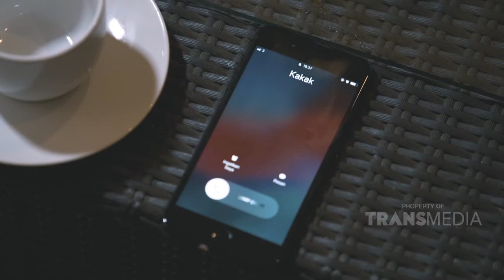KZL - Ketika Cewek Banyak Maunya (31/7/19)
KAPAN ZADARNYA LO
TAYANG SETIAP HARI SENIN - JUMAT 15.30 WIB